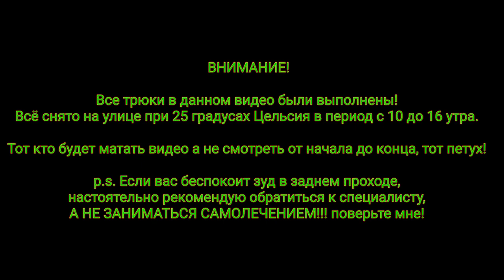Психи на улицах! Осторожно! реклама энергетиков опять не запрещена!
психических больных не держат в больницах - оптимизация!
авось так пройдёт.

многое познаётся в сравнении.

источники:

Kuplinov ► Play
This is Хорошо
Ярик
Дима
Егор Крид